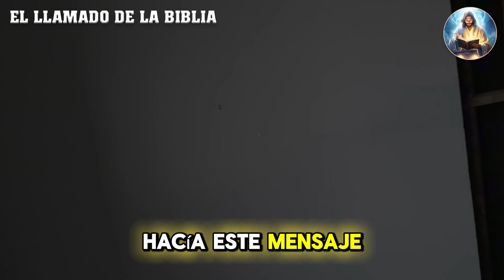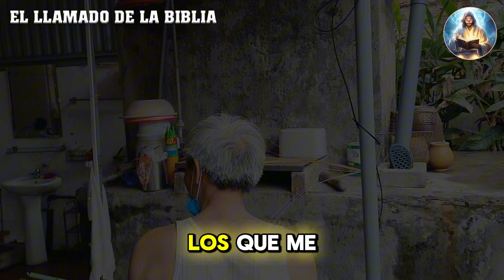Secretos de familia – Parte I | Dante Gabel